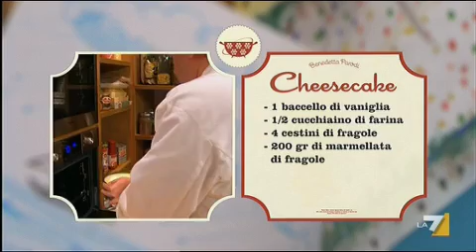I MENU' DI BENEDETTA - CHEESECAKE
Tra le ricette di Benedetta Parodi una squisita cheesecake. Sul sito tutte le ricette, i video, i consigli di Benedetta in onda su La7 tutti i giorni alle 12.25